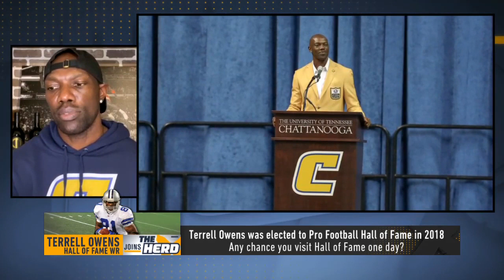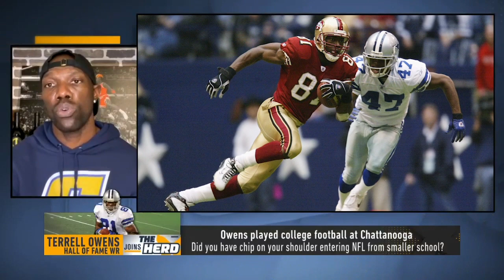Terrell Owens on why he'll never return to the NFL HOF, Watson's dilemma w/ Texans | THE HERD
Terrell Owens joins Colin Cowherd to discuss why he'll never return the NFL Hall of Fame. Plus, hear T.O.'s thoughts on NFL quarterbacks being more outspoken in today's game and whether Deshaun Watson is out of line with the Houston Texans.